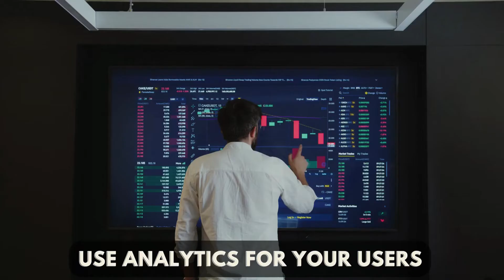Want an app?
Are you wanting an app but not sure where to start? Here are a few points to consider before contacting a team of professionals.

For more information or to get started on your app today, visit our